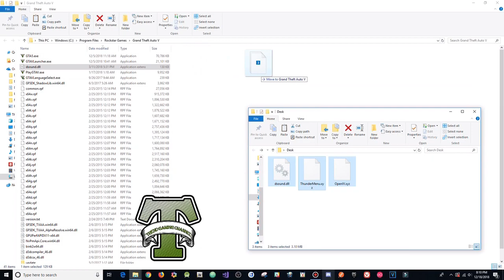GTA 5 PC Online Mod Menu - Thunder 2.2 w/ Stealth Money+Hacks(FREE DOWNLOAD)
[DOWNLOADS]

STEAM VERSION && SOCIAL CLUB VERSION:
**Mod Menu:

[CREATOR: ]

Controls:
* = OPEN

[MUSIC]